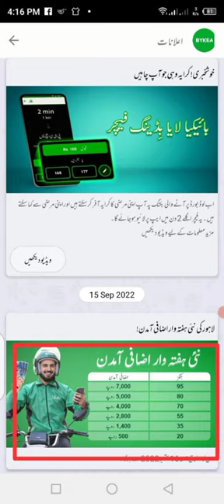bykea Ne Lahore Walon ka bonus kam kar diya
bykea earning
bykea partner wallet me paise kaise dale
bykea delivery service
bykea new update